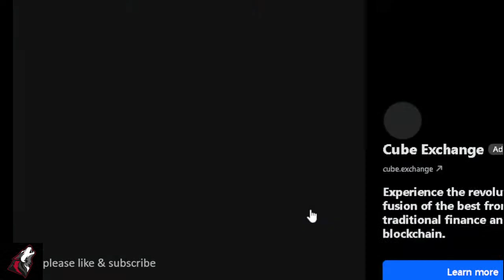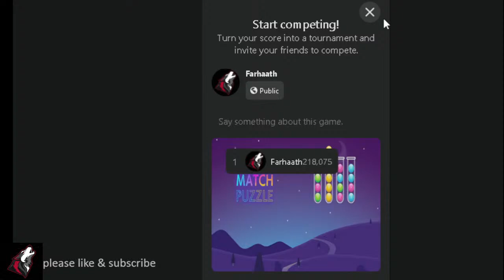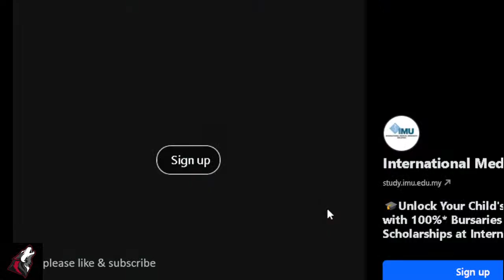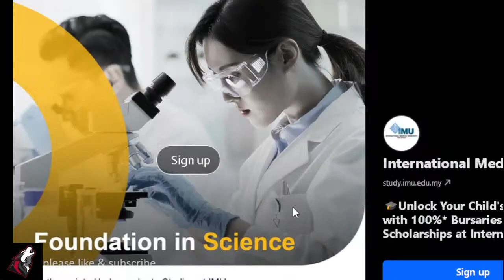Sort Match Puzzle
Test your cognitive skills with this logic puzzle game. Explore different levels with various tasks to challenge your focus, intelligence, and creativity. If you relish overcoming challenges and obstacles, you'll appreciate these mind-stimulating games. They are perfect for boosting mental abilities and enjoying a stress-free pastime. Essentially, the ultimate brain workout.